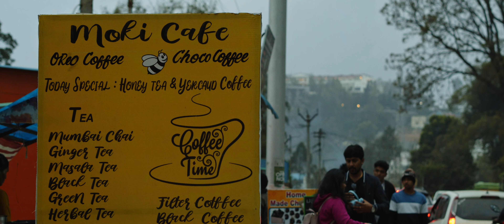Voyage a Yercaud-2021